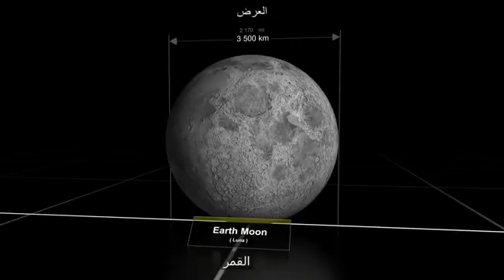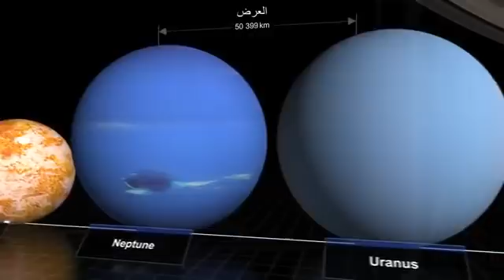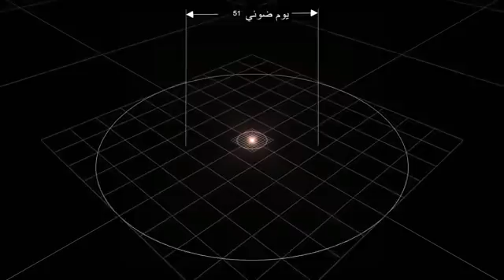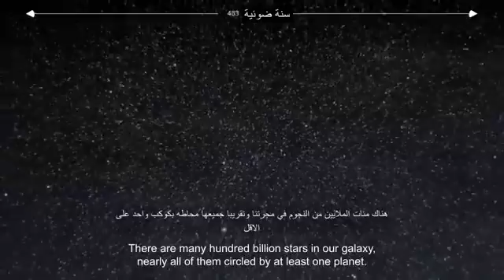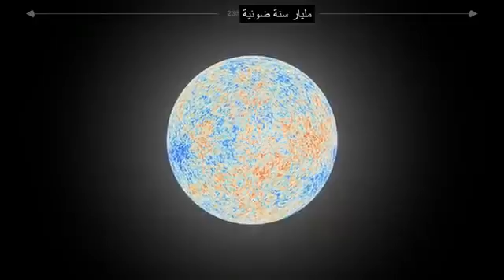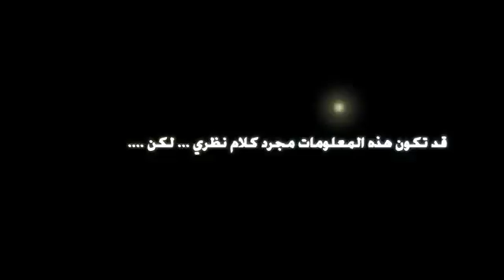مشاهدة هذا المقطع تغنيك عن تهجد ليلة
حتى تعرف المعنى الحقيقي لكلمة الله أكبر